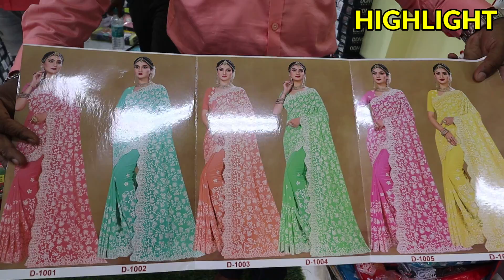Radymade Garment Big Wholesaler In Kolkata Barrackpore |wholesaleGarmentBusiness । kolkatamarket ।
Video Title - Radymade Garment Big Wholesaler In Kolkata Barrackpore |wholesaleGarmentBusiness । kolkatamarket ।
Shop name- PRAKASH ENTERPRISE
 Address- HOUSE NO. 966, "ANTARIK" BADAMTALA , GHOSHPARA ROAD BARRACKPORE , NORTH 24 PARGANAS, WEST BENGAL, PIN-743122

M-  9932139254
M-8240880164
T&C Apply